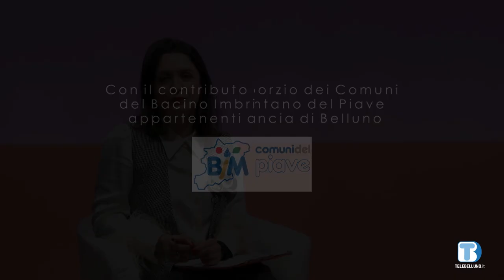Voce delle Istituzioni - Dario Bond (Fondo Comuni Confinanti) - 23/01/2024